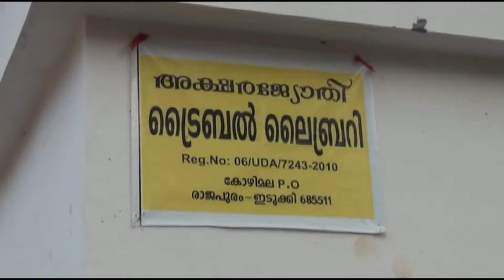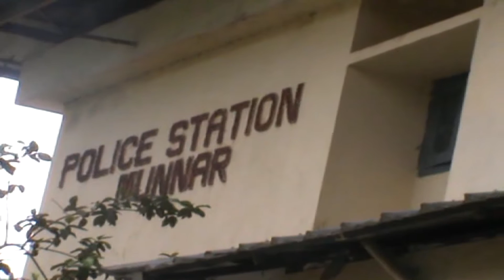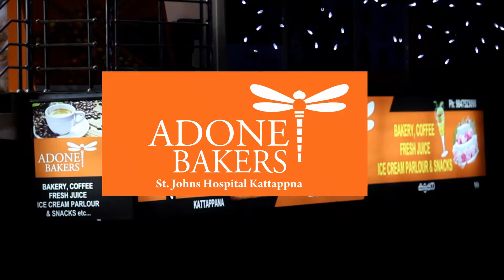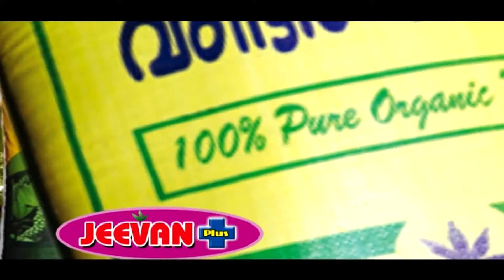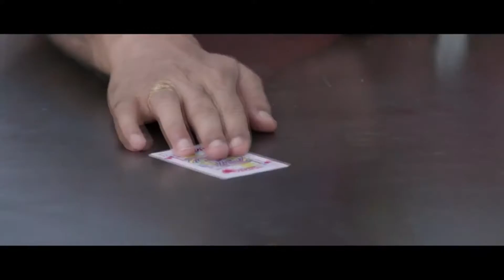News 18 12 2016 3pm